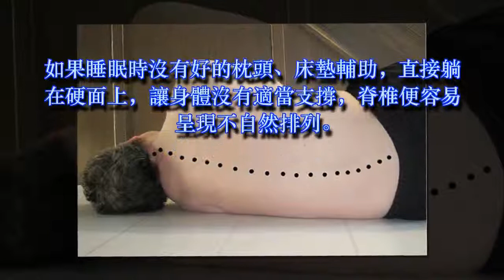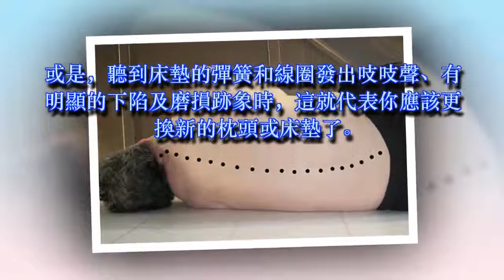肩頸老痠痛是寢具出問題？2張圖教你挑對枕頭、床墊睡好覺